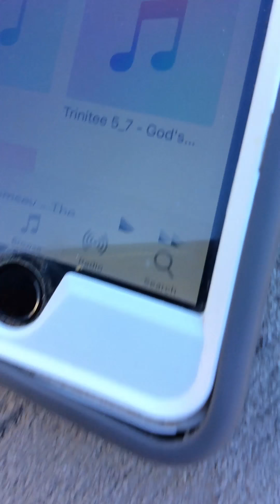Webkinz flip challenge